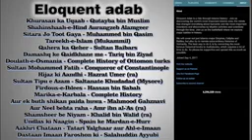Salahuddin ayubi urdu Episode 2 | History of Salahuddin Ayyubi